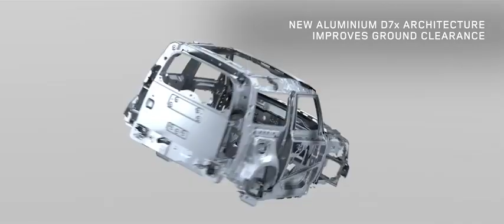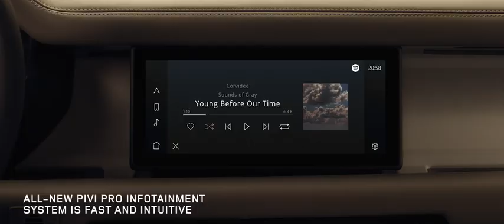The new Land Rover Defender Highlights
"This is the new Land Rover Defender. An icon reimagined for the 21st century; it has been cleverly engineered with capability and safety for all the family at its heart.

New Defender is built for the adventurous and curious, for those who know the value of community and strive to make a difference.

The unmistakable silhouette is familiar yet new. It looks tough and is tough but designed with purpose and engineered to excite. Iconic in name, shape and capability, Defender can be personalised to allow owners to make the most of their world.

Across seven decades of pioneering innovation, Land Rovers have earned a unique place in the hearts of explorers, humanitarian agencies and adventurous families across the world. Proven in the harshest environments on earth, the new Defender maintains this bloodline.

Beside the peerless luxury and refinement of the Range Rover family and the highly capable and versatile Discovery SUVs, new Land Rover Defender completes the Land Rover dynasty. The 110 is just the start for this family of the most capable and durable 4x4s in the world. It will be swiftly followed by a short wheelbase 90, before a pair of practical commercial models join the line-up in 2020.

Driven by a passion and respect for the original, new Defender delivers transformational breadth of capability and advanced all-terrain technologies to redefine adventure for the 21st century, while remaining true to the pioneering spirit that has been a Land Rover hallmark for 71 years."